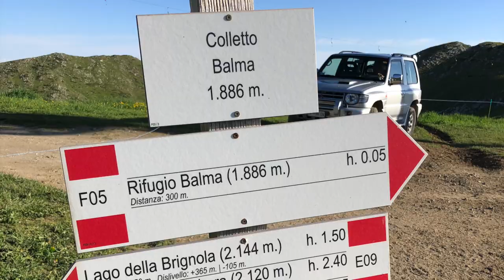transumanza // life in the Italian countryside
MUSIC: ► The night they drove old Dixie down - Joan Baez

xx

♥Sà